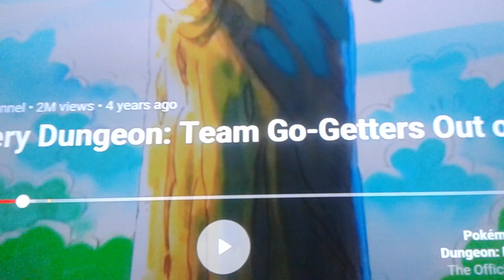Map 2020: The Quickest way to Blueberry Hill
Map Himself